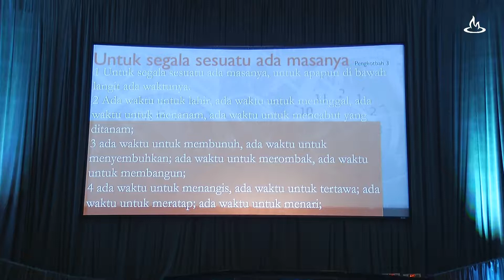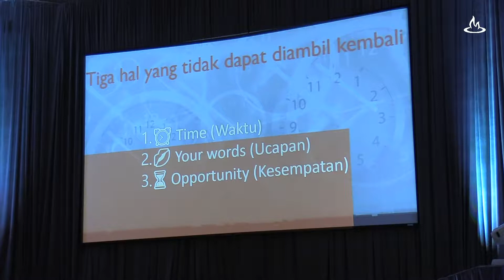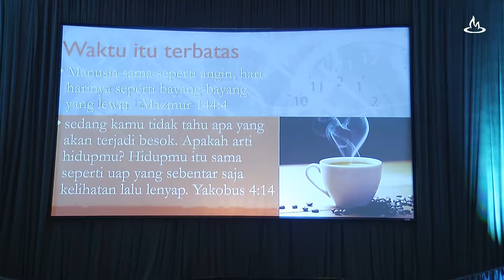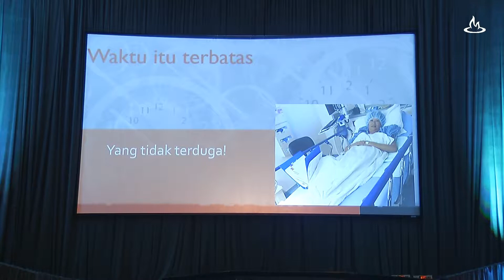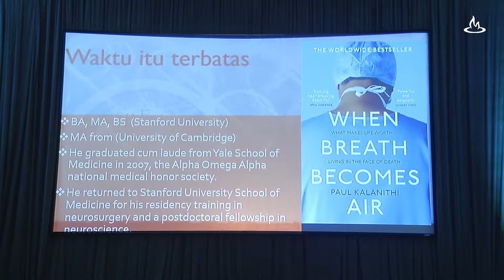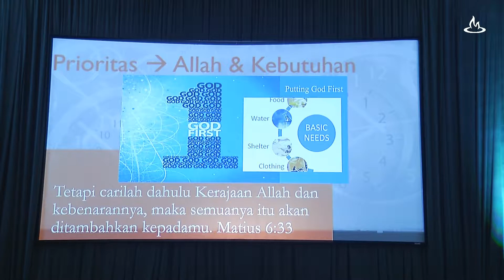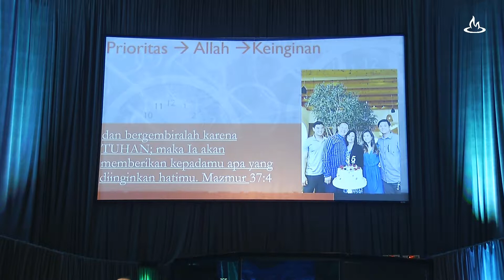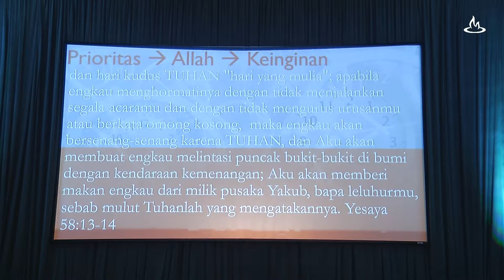Ps John Hadi - Jun 17, 2018 (In Indonesian) - City Blessing Church